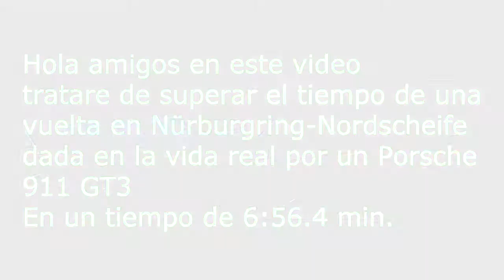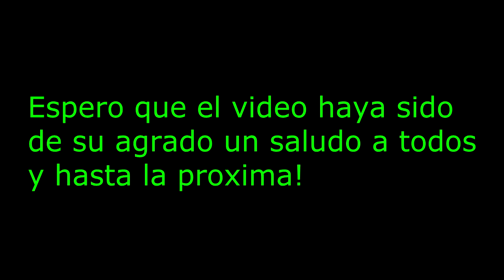Gran Turismo Sport superando vuelta en Nürburgring con el Porsche 911